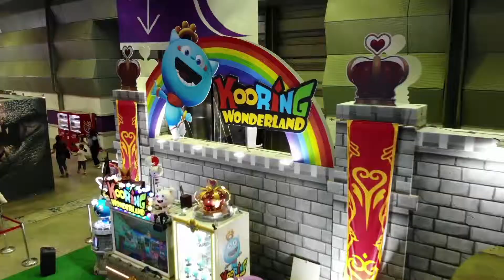[2018 Character Licensing Fair] Kooring VR Wonderland